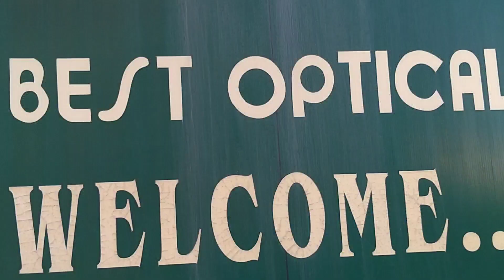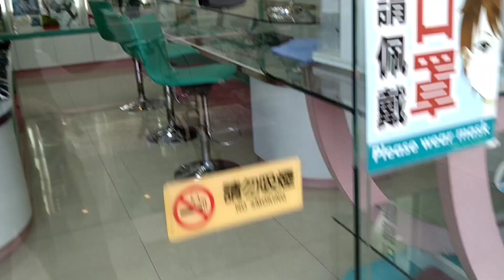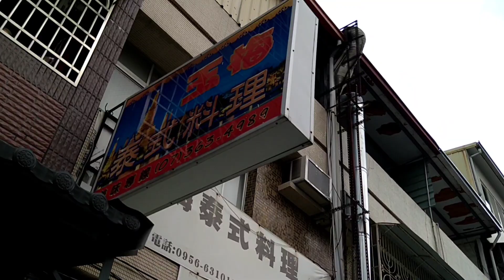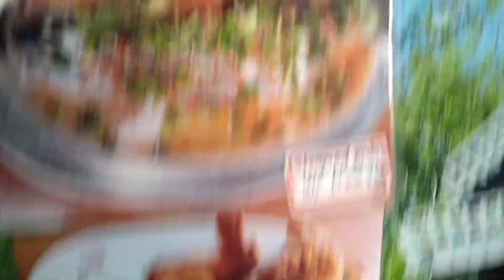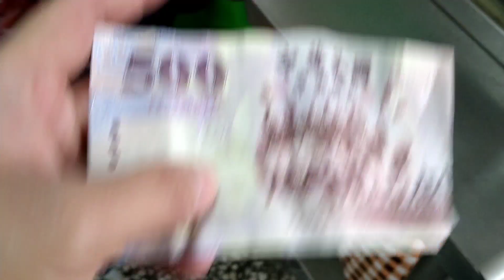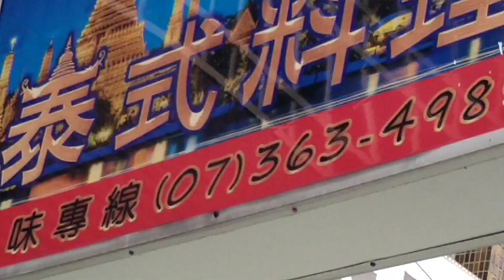NAKUHA NA ANG TAX REFUND AT MAS MURANG OPTICAL SA NANZI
NAKUHA NA ANG TAX AT MAS MURANG OPTICAL SA NANZI